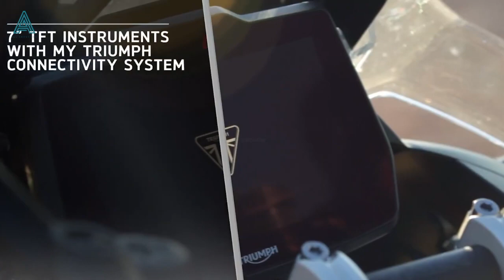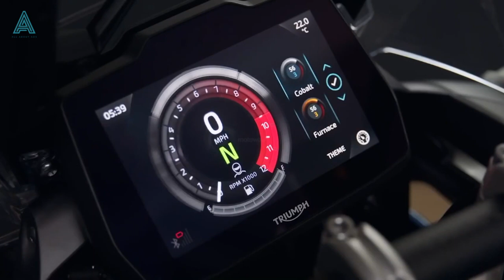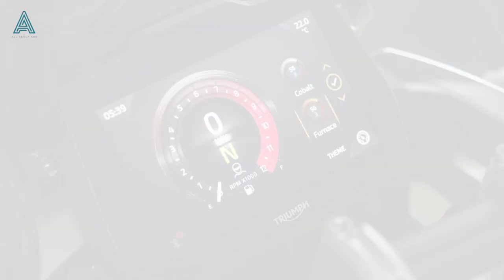New triumph tiger 1200 GT Explorer for 2022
The all new Triumph Tiger 1200 GT Explorer, its first look and features

00:00 - [ Intro ]
00.03 -  [Features ]
01.29 - [ Features with graphics ]
03.33 - [ Just Pure Music ]

This would be the road biased tourer the Triumph Tiger 1200 GT Pro and Explorer

With world-beating comfort and all-road capability, the top-of-the-range Rally Explorer is the ultimate large capacity adventure motorcycle. The Triumph Tiger 1200 GT Explorer and Rally Explorer models get an expanded capacity 30-liter fuel tank, suitable for long-distance touring.

TIGER 1200 GT EXPLORER (In This Video)
The 30 litre tank GT Explorer sets the new standard for continent-crossing adventures, with range-topping specification.

Price From £18,100.00
$23,982
€21,278

TIGER 1200 RALLY EXPLORER
Sophistication with strength. Setting a new standard, the new 30 litre tank Rally Explorer is built for the big adventure.

Price From £19,100.00
$25,308
€22,453

2022 Triumph Tiger 1200 GT Explorer, First Look, Features